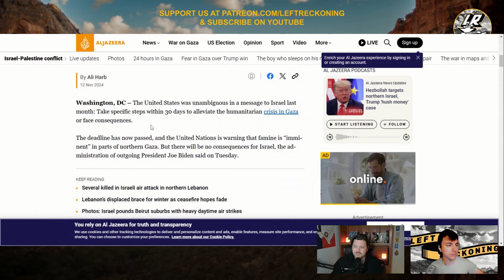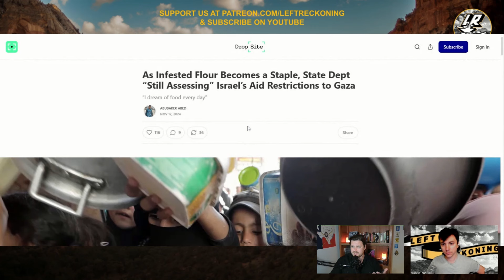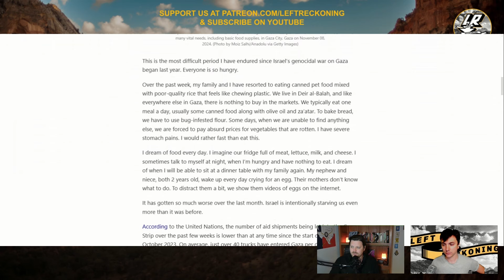Biden Rubberstamps Gaza's Starvation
The Biden administration has backed off a call to pressure Israel to allow food into Gaza. The call was made over 30 days ago, and conveniently expired after the election.